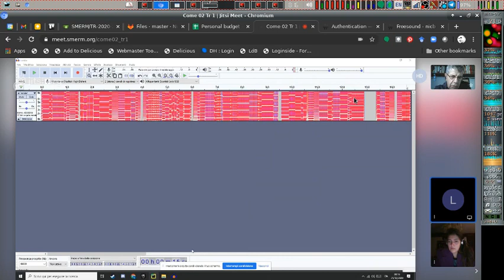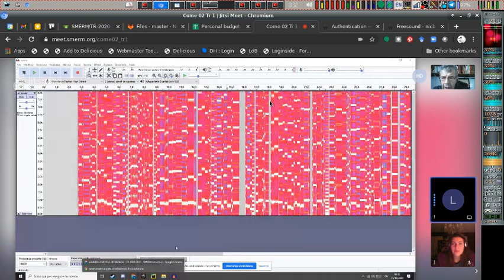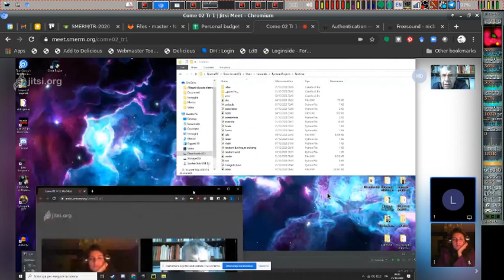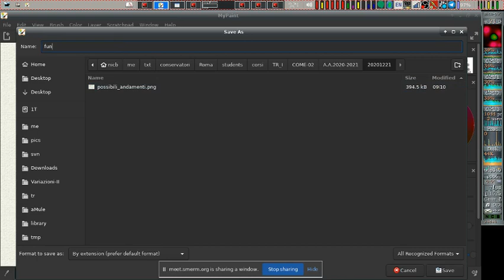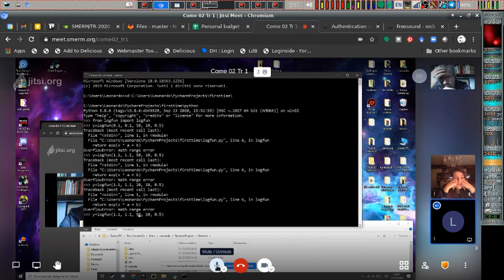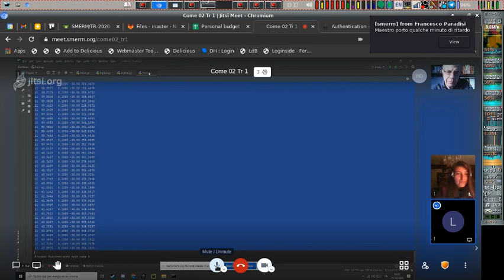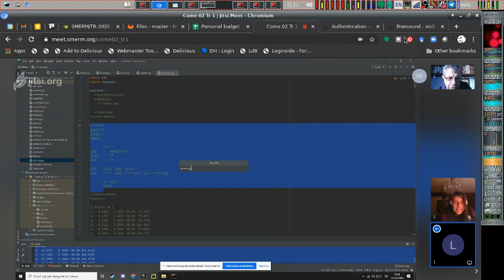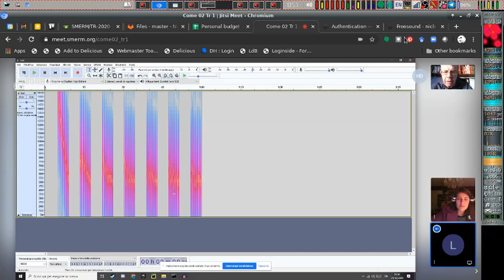Bernardini - Tutoring COME/02 Primo Anno Triennio 21/12/2020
Tutoring - Composizione Musicale Elettroacustica 21/12/2020
                Sheila Sanfeliz

Correzione della consegna n.1 della lezione del 30/11/2020